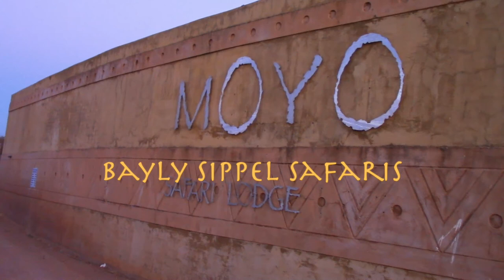Bone Wild TV South Africa Dreams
On this episode we are hunting in South Africa with Bayly Sippel Safaris